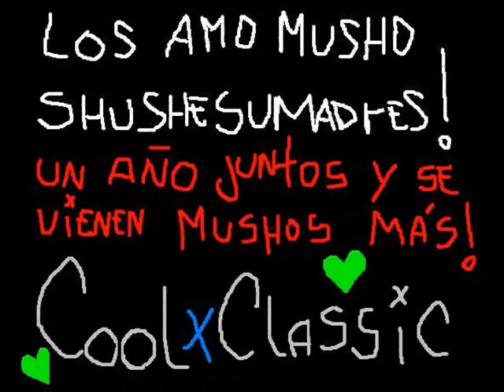Somos CoolxClassic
Wm; me demore demasiado en hacer este video; se me pegaba el pc y tenia que volver a abrir el programa asi caleta de veces :/ Pero filo... Lo termine & ojala que les guste (: Sorry si algunos tienen unas caritas :| Pero es lo que hay :Z Salimos todos pal pico :D Los amo gamberros (LLLL)

Atte: Su mami Patetica (A)